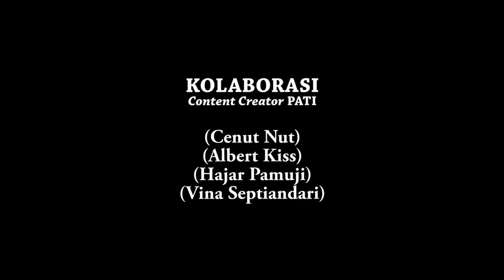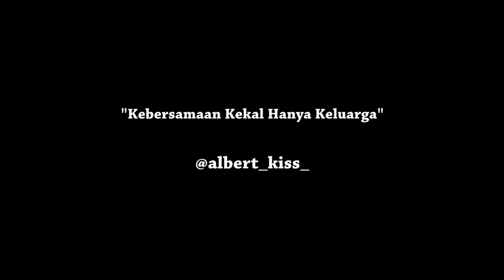salah paham - besama albert kiss dan hajar pamuji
Video komedi lucu ini dipublikasikan tanggal 28 juli 2018

salah paham

Video komedi lucu ini mengisahkan tentang  ada seorang warga melapor ke rumah lurah cenut bahwa montor anaknya hilang.
setelah diberikan penjelasan sama lurah cenut akhirnya hanya cuma kesalahan fahaman saja,  dan warga pun pulang dengan hati yang lega

yuk ditonton video lucu ini

Video ini hanya hiburan semata jika ada kesamaan tempat atau kejadian mungkin hanya kebetulan semata dan tidak ada maksud untuk menyinggung siapapun selamat menikmati tayangan atau cuplikan video ini

bersama :
albert kiss
hajar pamuji
vina septiandari
cenut nut
cenut cenut